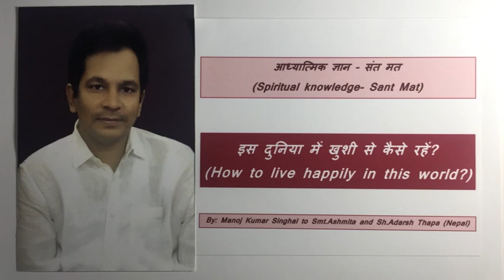सत्संग- 01, इस दुनिया में ख़ुशी से कैसे रहें ।। मनोज कुमार सिंघल ।। (2019).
Subject: 1) How to live happily in this world. Discourse by Manoj Kumar Singhal to Sh.Adarsh Thapa and Smt. Ashmita Thapa.